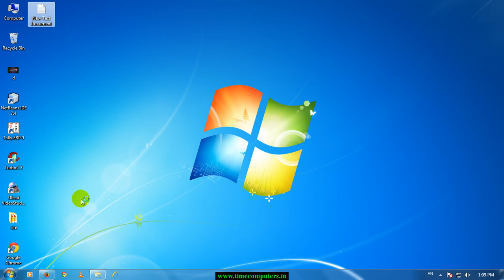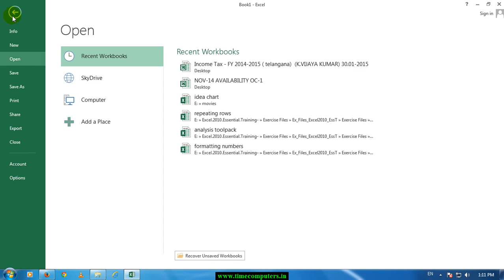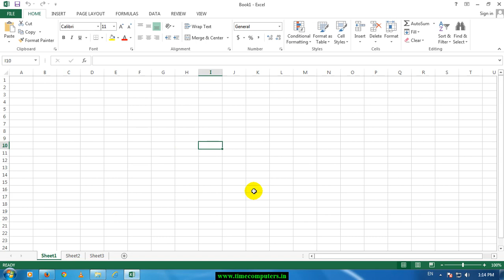Ms Excel 2013 in telugu Part 1